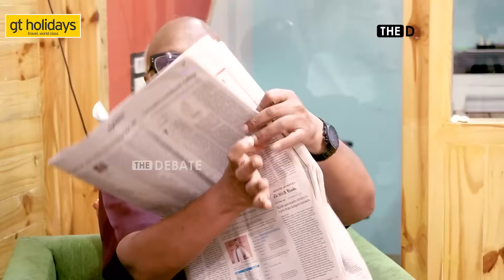Journalist Mani Interview | என்ன நடந்தாலும் எடப்பாடிக்கு ஜீரோதான்! அண்ணாமலை OUT! தமிழிசை IN?? | ADMK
Journalist Mani Interview | என்ன நடந்தாலும் எடப்பாடிக்கு ஜீரோதான்! அண்ணாமலை OUT! தமிழிசை IN?? | உடைத்த மணி | ADMK VS BJP | Aiadmk brakes alliance with BJP | EPS | ADMK | Annamalai | ADMK Vs BJP